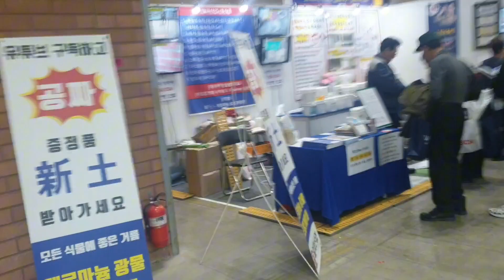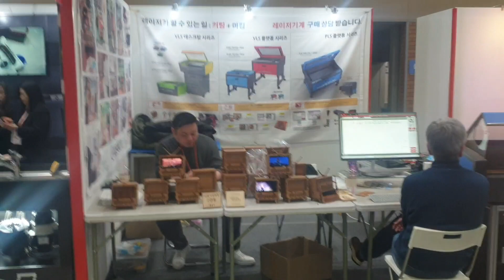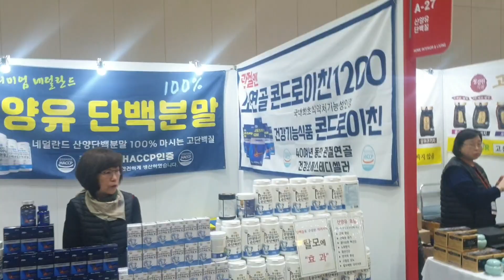2024년 2월 22일(2)